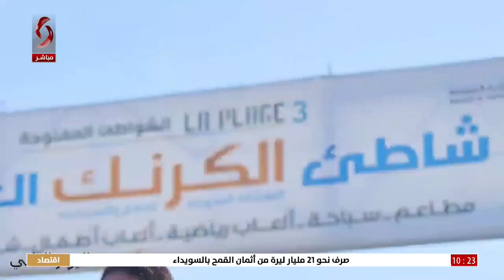عودة الأنشطة التفاعلية والترفيهية للطلاب ضمن مخيمات الصيفية لمنظمة الطلائع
رئيس مكتب الثقافة والإعلام في منظمة طلائع البعث نعمى شدود